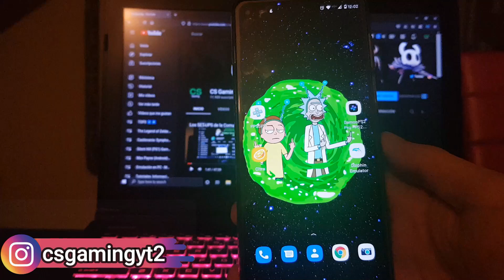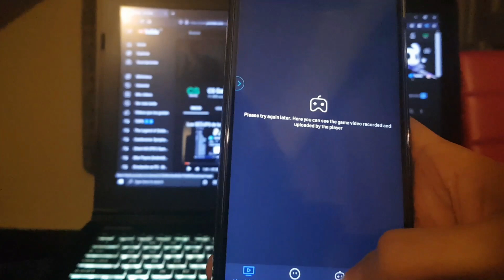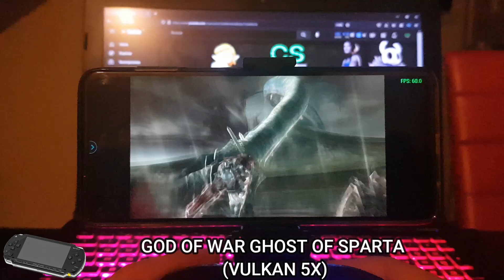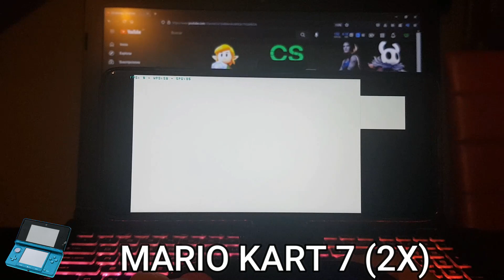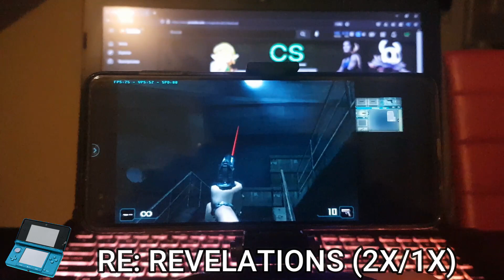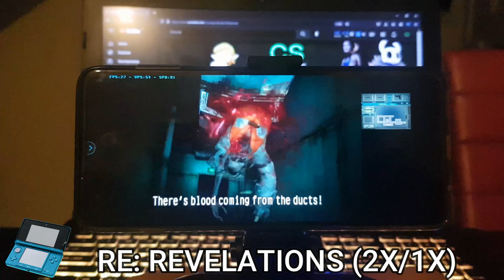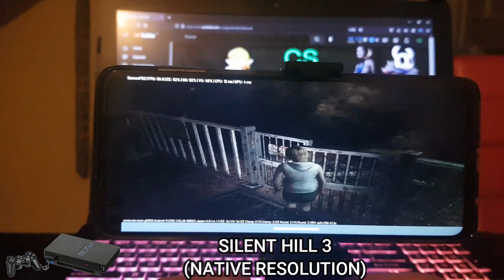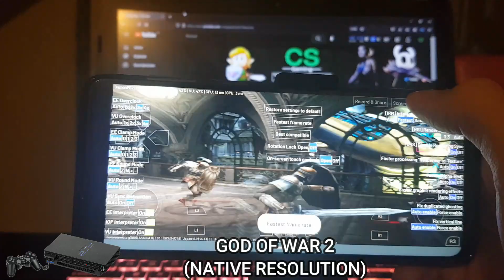Moto G100 Emulation Test! Performance in Gaming (SD 870/8GB)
Timestamps:

00:00 Intro
03:10 PPSSPP Performance
07:43 Citra Performance
12:44 Dolphin Performance
18:09 DamonPS2 Performance

Specs:

Celular 📲
Motorola G100

Notebook 💻
MSI GE62